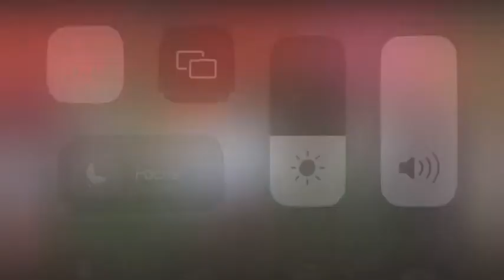Teachers at Kampala Parents are demonstrating over non and little payments. Kampala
Teachers at Kampala Parents are demonstrating over non and little payments.